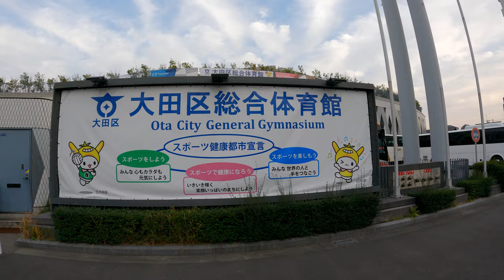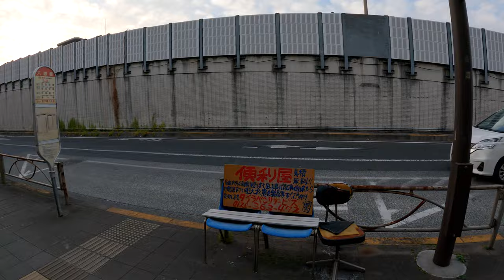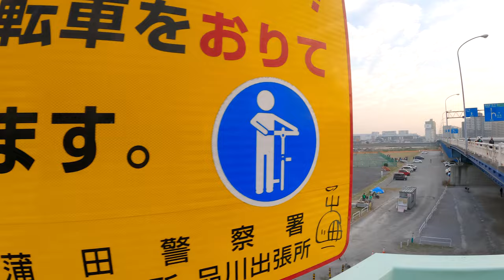[5K] Hakone Ekiden - Walk - Stage 1 - Second Half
Second half of the first stage of the Hakone Ekiden.   This video is from Oomori to Tsurumi Ichiba.

I need to lose weight and I was challenged to walk the Ekiden course.  If you want to see Tokyo with no voice over or commentary, please enjoy.

This video is also to see how 5K content works on Youtube.  I don't expect to, or plan on, uploading 5K videos so often but if they seem better, I might try it with some more of my content.  For now, 1080 or 4K is good enough!

My bike:
2013 Honda CRF250L
PowerBox header
Zeta Handguards
Rear rack
Round mirrors
DRC Grips
13 tooth front sprocket